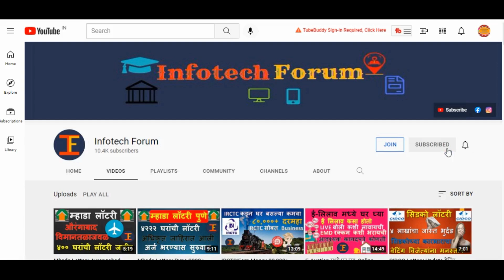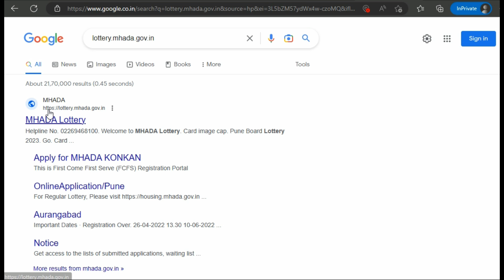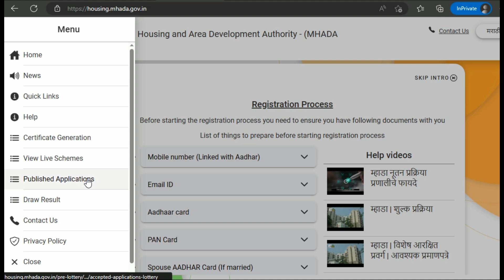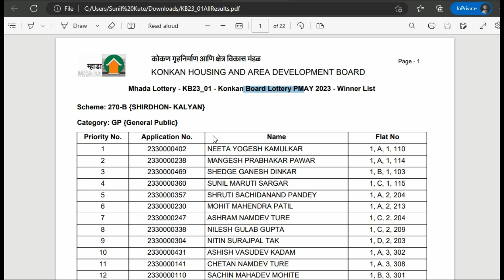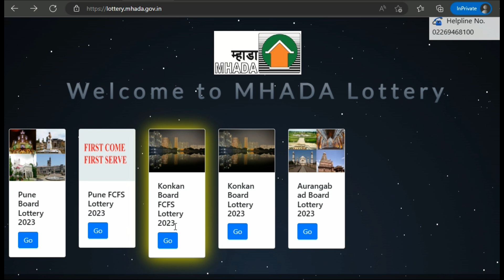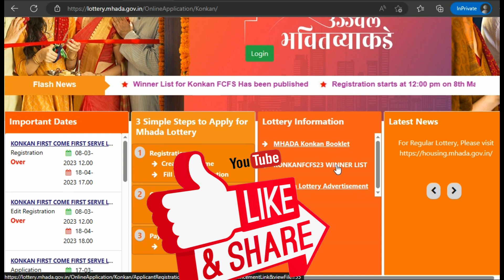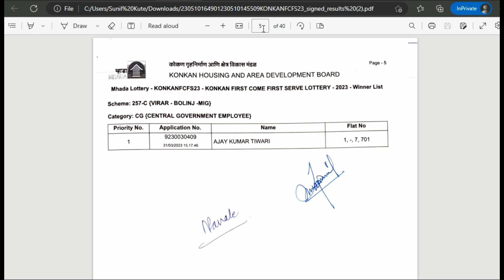How to download Mhada Lottery winner list |म्हाडा लॉटरीचा निकाल व यादी कशी डाऊनलोड करावी?